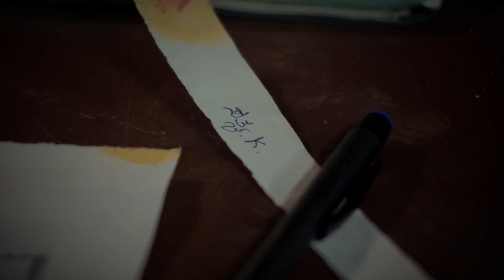Sathya - Quick Recap - Zee Kannada